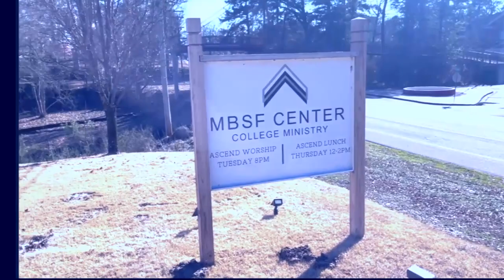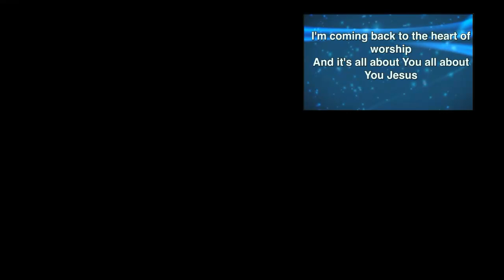Are You Believing Big? MBSF Sunday, March 5, 2023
Welcome to our worship service for Sunday, March 5, 2023. In today's service, our M.B.S.F. (Missionary Baptist Student Fellowship)(Our College ministry to the campuses of Henderson State University and Ouachita Baptist University in Arkadelphia, AR) leads us in worship and our MBSF Director, Daniel Ward, brings us a sermon entitled: "Are You Believing Big?"